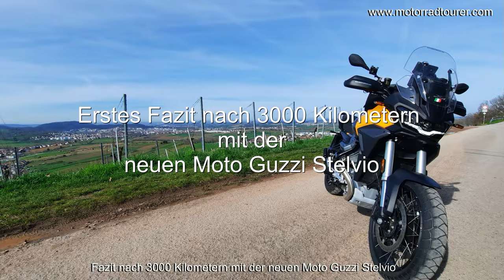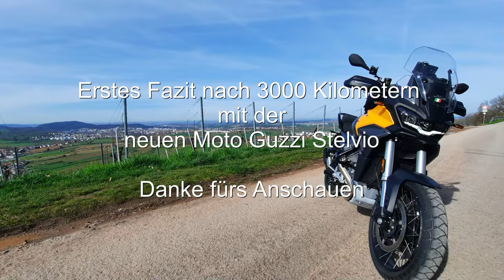Motorrad Adventure Touring-Moto Guzzi Stelvio - wie schlägt Sie sich - Fazit nach 3000 Kilometern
Was fällt auf nach 3000 Kilometern ? Ist Sie so gut wie man meint ???

Die italienische Dame vom Comer See auf den ersten Touren - wie verhält Sie sich - was ist gut und was weniger ?

Normalerweise mache ich ja keinen Zwischentest bzw. kein Fazit vor Ablauf von 10000 Kilometern, jedoch haben sich sehr viele über unsere Facebook Seite Moto Guzzi Stelvio 2024 DE - AT - CH gemeldet bzw. perEmailund starkes Interesse an der Guuzi gezeigt.

Daher jetzt dieses erste Fazit - Schauts Euch an und macht Euch Euer eigenes Bild.
Danke dass Ihr dabei seid.

In diesem Video erfahrt Ihr welche Tugenden bei der neuen Stelvio aufgefallen sind, was gut ist und was weniger gut ist.

Verfügbar ist dieses Video in vielen Sprachen
he video is available in many languages
Il video è disponibile in molte lingue
La vidéo est disponible dans de nombreuses langues.
O vídeo está disponível em várias línguas
El vídeo está disponible en varios idiomas
Wideo jest dostępne w wielu językach

ALLGEMEINE INFOS zu diesem Video •

Bis dann - vielleicht sieht man sich ja mal !!! Würde mich freuen

Hier noch einige Informationen zu dem in den Videos gezeigten Zubehör.

Motorradbekleidung
Dane 3 Lagen Laminat Hose
Dane Goretex Jacke
Daytona Goretex Stiefel lang
Daytona Goretex Sport Stiefel kurz
Rukka Funktionsunterwäsche
Rukka Goretex Handschuhe
Held Motorrad Sommerhandschuhe
Klapphelm Shoei Neotec

Reifenreparaturset für unterwegs
Kompressor für unterwegs

Foto und Video/Software:
Helmkamera mit Sprechanlage SENA 10C Pro bis 2019
Helmkamera mit Sprechanlage SENA 10C Evo ab 2019
Fernbedienung für SENA 10C Pro und Evo
Gegensprechanlage Beifahrer SENA SMH 5
Adaptersatz Sena zum Anschluss an alle Helme
Gopro Hero 7
Gopro Hero 9 Black
Mikrophon Adapter für Gopro
Ansteckmikrophon für Gopro
Ladegerät für Gopro unterwegs
Aluminiumhalterung verstellbar für Gopro
Kamera nach vorne: Midland H7+
Kamera nach hinten: Midland H5+
Handkamera: Sony FDR X3000
USB Verteiler für unterwegs
USB Verteiler im Motorrad
Helmhalterung Gopro
Kameraschutzgehäuse für GoPro
Klemmhalterung Kameras
Speicherkarten für unterwegs
Powerbank für unterwegs

Streckenplanung:
Navigationsgerät BMW Navigator 6
Handy Samsung A51
Handbuch Base Camp

Sonstiges:
Verbandstasche Motorrad

Das seit 2022 benutzte Motorrad ist eine Moto Guzzi V85TT Centenario

Die Amazon-Links hängen mit dem Partnerprogramm von Amazon zusammen. Sie dienen dem potentiellen Käufer als Orientierung und verweisen explizit auf bestimmte Produkte. Sofern diese Links genutzt werden, kann im Falle einer Kaufentscheidung eine Provision ausgeschüttet

SOCIAL MEDIA